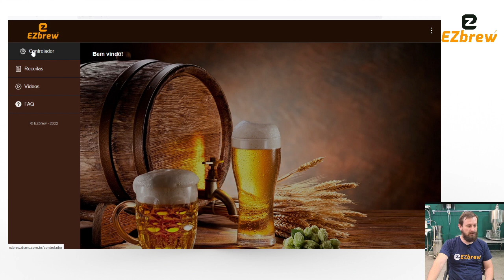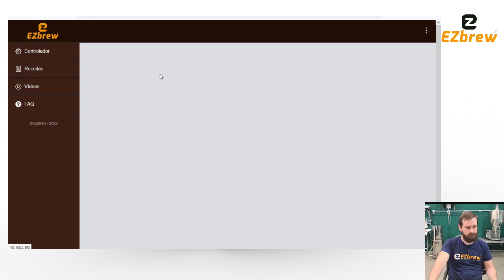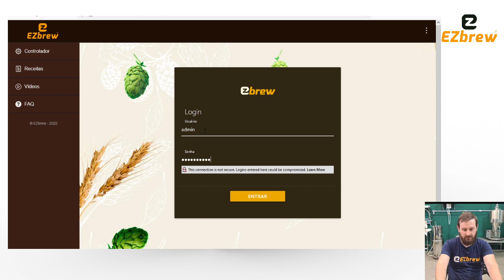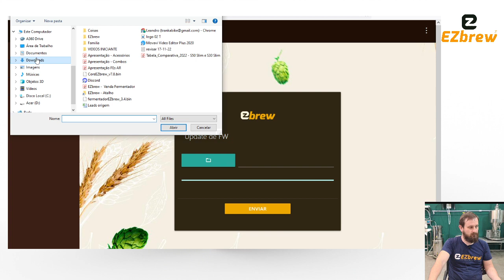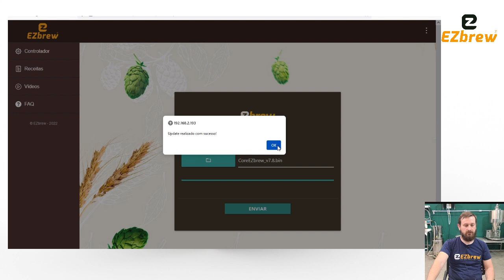Etapa 4 - Conectando seu Controlador e atualizando Firmware - Interface Web EZbrew -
00:00 - Conectando seu Controlador na Interface Web EZbrew
01:10 - Atualizando Firmware

Fazer Cerveja em casa com tecnologia, além de prático, também eleva o nível de suas Brassagens, mantendo padronização e ficando mais fácil a repetibilidade.

A Interface Web EZbrew é basicamente um aplicativo que você opera pelo Browser do seu Computador, Notebook, Celular ou Tablet.

O guia completo para a interface da Web EZbrew Tecnologia WiFi e seus benefícios para cervejeiros caseiros.